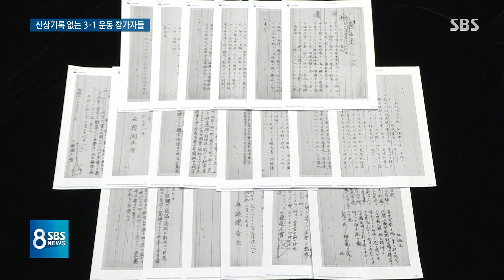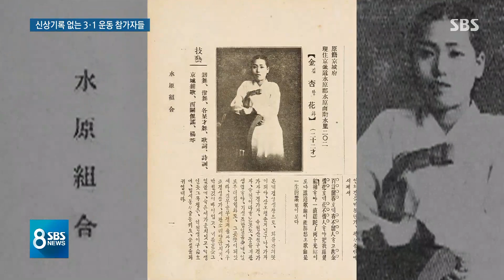일제 총칼에 맞선 '수원 기생'…아직도 찾지 못한 이름들 / SBS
100년 전 3.1 운동 당시 유관순 열사를 도와 만세를 부르고 옥중에서도 투쟁을 이어간 사람들만 3천 명이 넘습니다. 하지만 대부분은 유관순 열사만 기억할 뿐 3.1운동에 대해서 모르는 것이 많죠.
100년이 지난 지금도 찾지 못한 이름들 김영아 기자가 보도합니다.

[3·1 운동-임시정부 수립 100주년] 기사 더보기